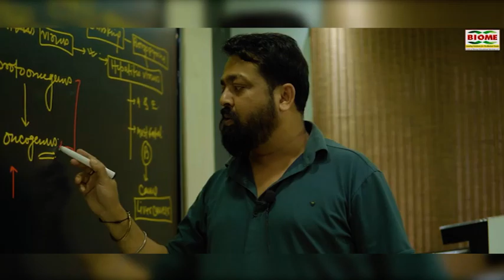धनबाद में 20 सूत्री की बैठक में गुंजा लॉ एंड ऑर्डर और गया पुल चौड़ीकरण का मुद्दा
notification.